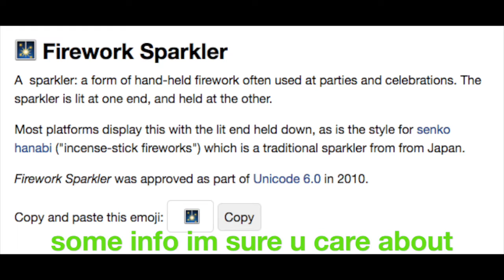😡WHICH EMOJI IS THE BEST!??! The ULTIMATE test😫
in this video you will find you which is the best emoji
i will not tell you which one in here watch the video
you can not google this! its only here that you get the truth
thank you emojipedia.org for all your emotional support and also the emojis i would not have done this without you
-please watch this its all i live for
-i know you do to
-dont cry i care about you
-ill hold your hand